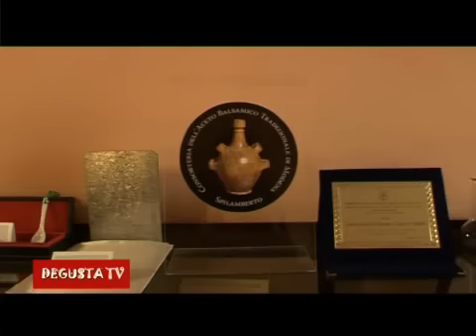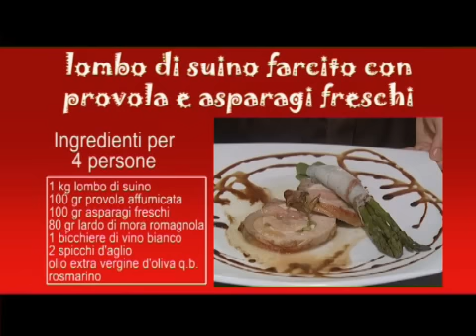DEGUSTA TV - 6a PUNTATA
Ampio reportage sull'aceto balsamico tradizionale: andremo a Spilamberto sede del Museo dell'Aceto Balsamico Tradizionale, per farci spiegare i retroscena dai maestri della consorteria e ci serviremo di Valerio Caretti, grande gastronomo, per qualche consiglio utile a degustare questo fantastico prodotto.